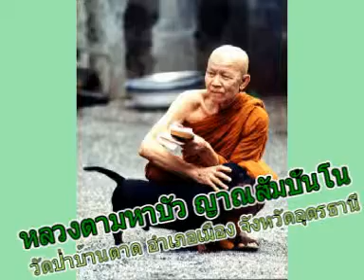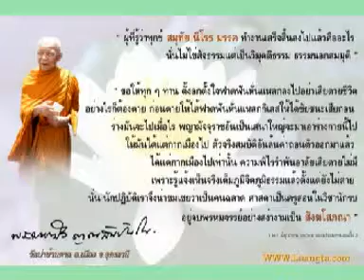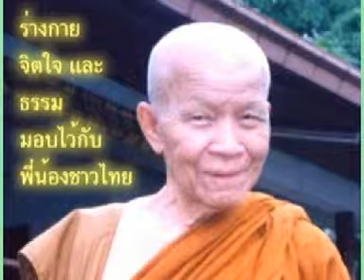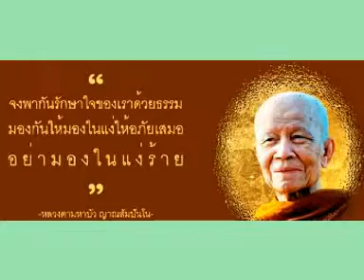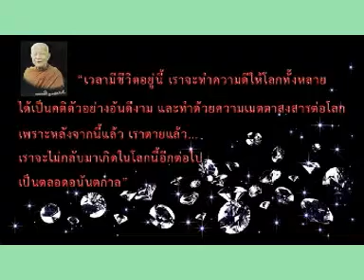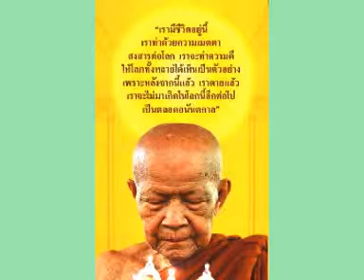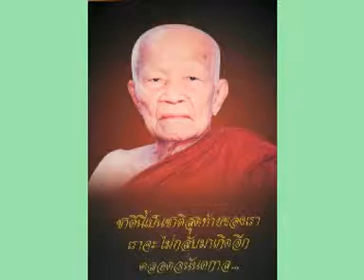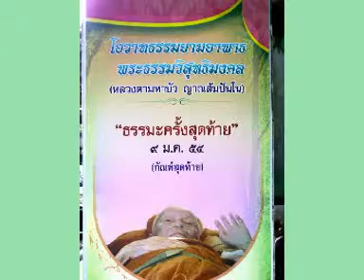หลวงตามหาบัว ญาณสัมฺปันฺโน เทศน์อบรมเรื่องอุบายฝึกจิตทางลัด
หลวงตามหาบัว ญาณสัมฺปันฺโน เทศน์อบรมเรื่องอุบายฝึกจิตทางลัด วัดป่าบ้านตาด อ.เมือง จ.อุดรธานี อ่านประวัติได้ที่